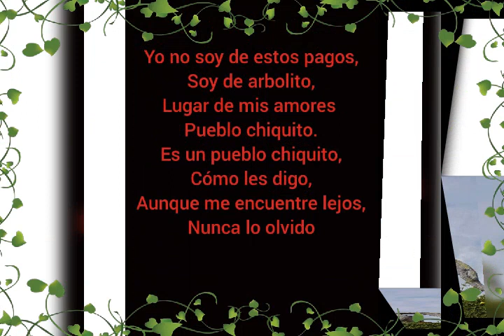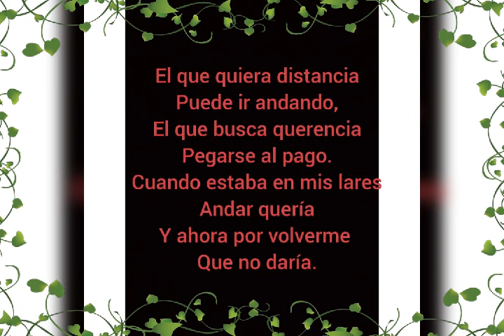SOY DE ARBOLITO Ismael Quiroga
Huella( Victor Abel Giménez/ Daniel Reguera)